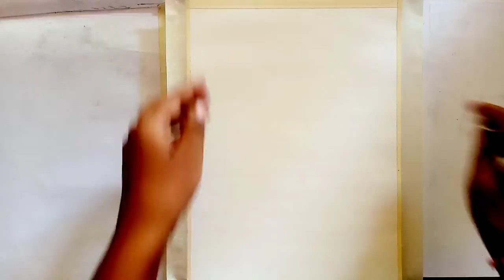Easy Dolphins Moonlight | Portrait Scenery Drawing with Acrylics | step by step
Very Easy Dolphins Moonlight  Portrait Scenery Drawing with Acrylics Painting